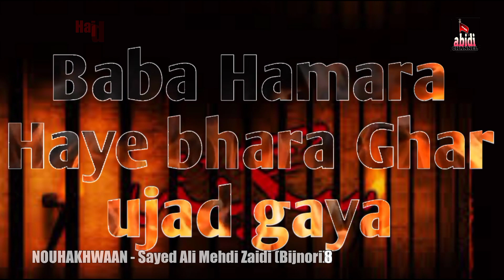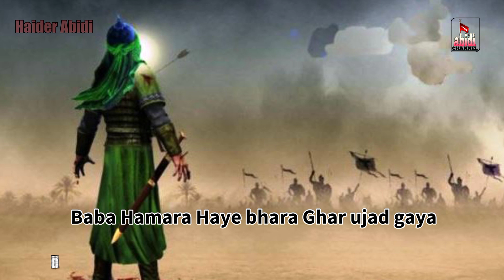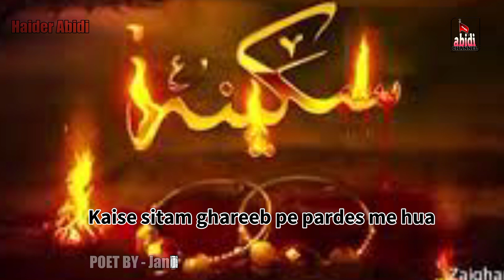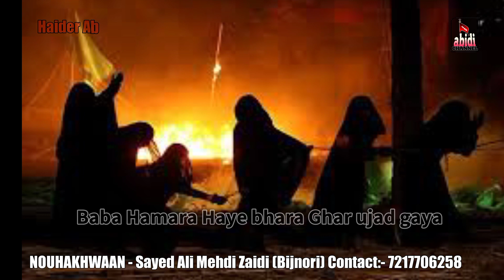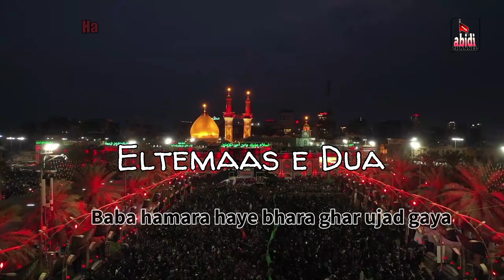Baba Hamara Haye Bhara Gar||Sayed Ali Mehdi Zaidi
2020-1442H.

Nouhakhwaan
Sayed Ali Mehdi Zaidi
Bijnori

Kalaam
Janab Sayed Arshad Abbas Zaidi
Delhi

Edit By
Haider Abidi

Posted by
AbidiChannel